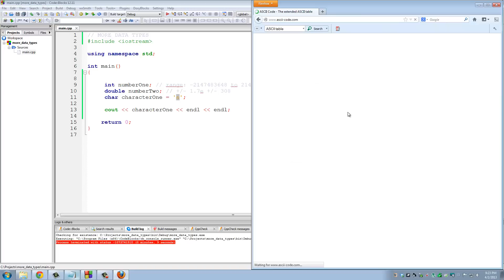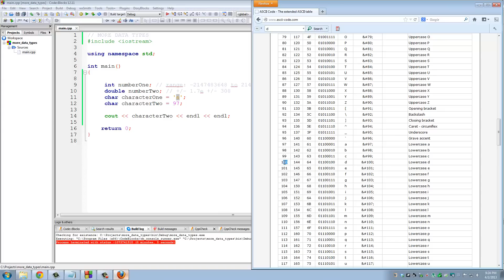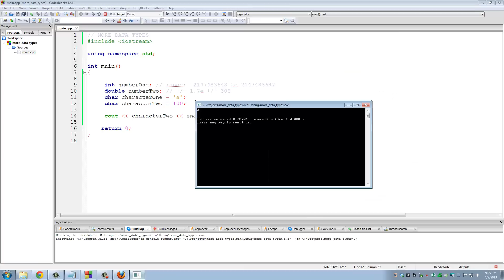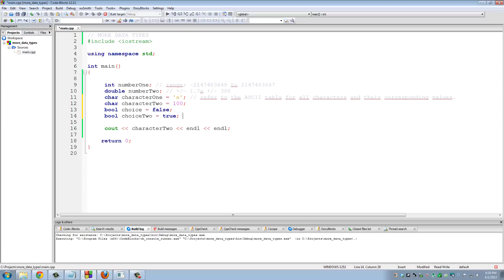C++ Programming Tutorials: 6 - More on Data Types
In this tutorial we will be going over some more data types in C++ and giving extra details on the ones we covered in Tutorial number 4.

TOPICS COVERED:

Data Types:
1 - int
2 - double
3 - char (character data type)
4 - bool (booleon data type)